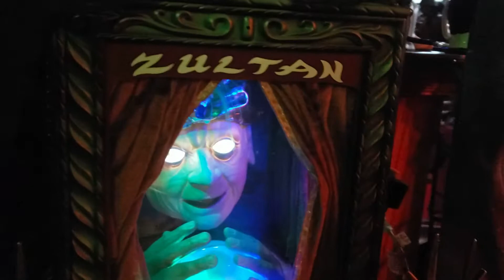2020 Monster Row